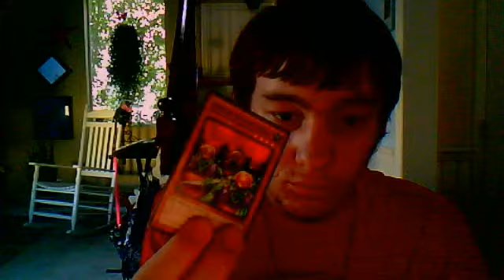2 pack openings of battle pack epic dawn! TOURGUIDE WELCOME!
got awesome pulls and my first TOURGUIDE!